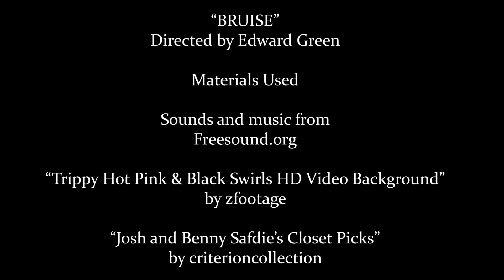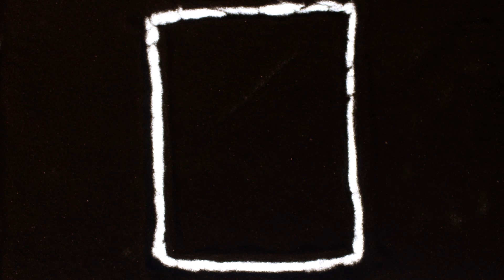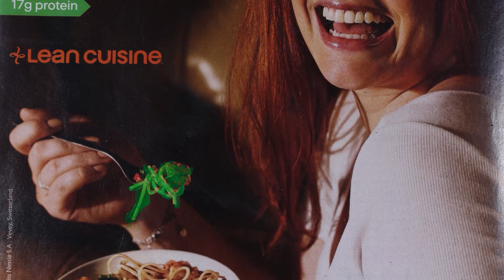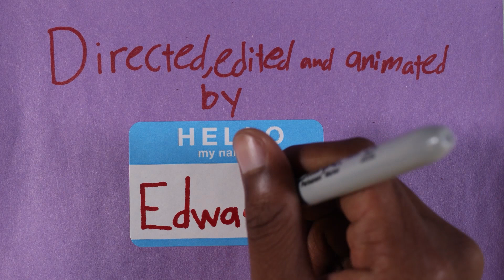Experimental Animation Reel